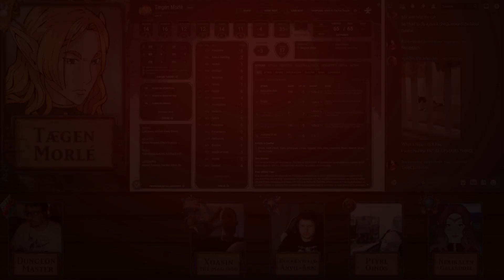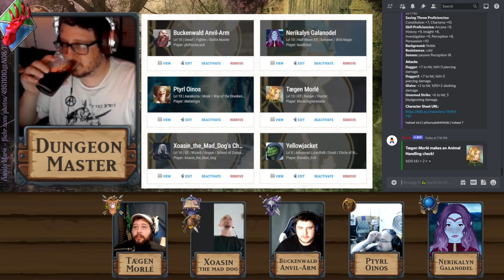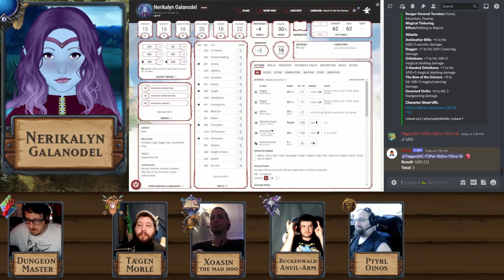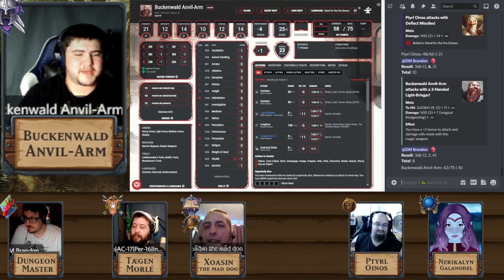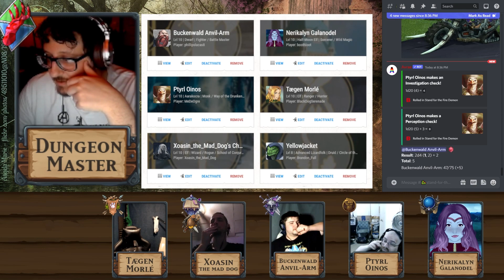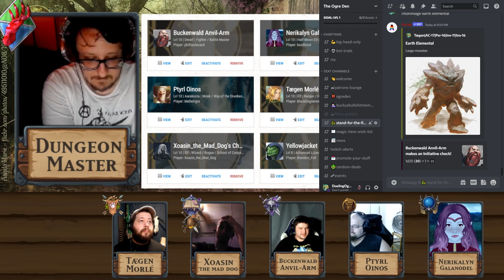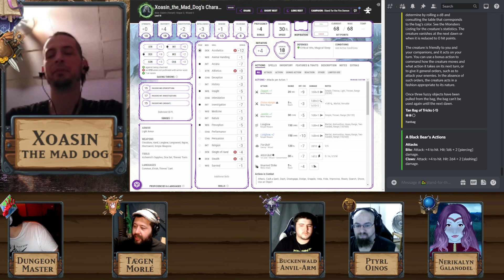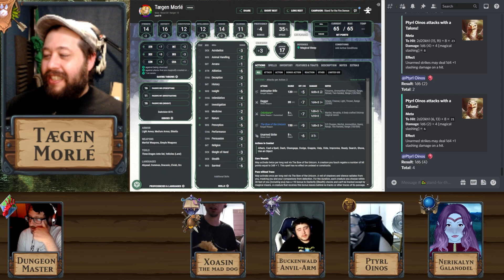Stand for the Fire Demon Redux - Part 14 | D&D 5e